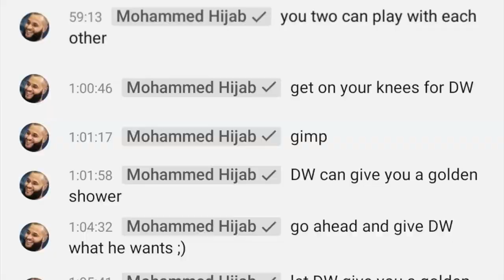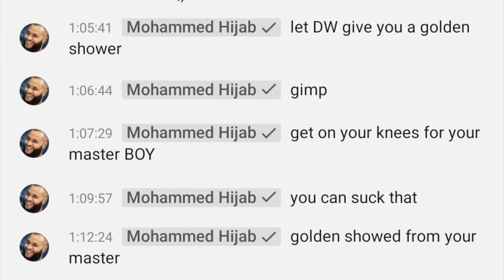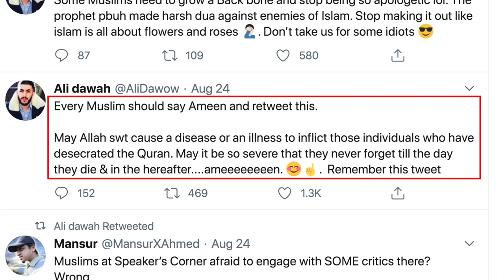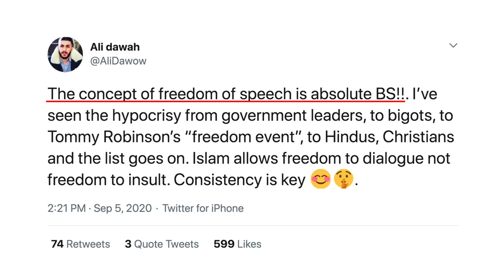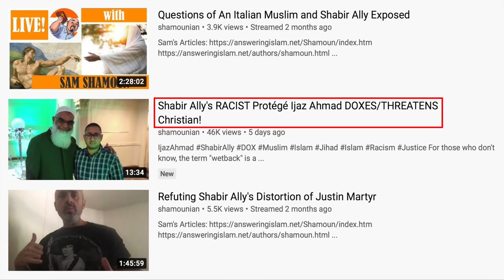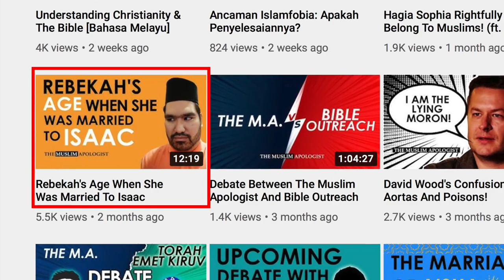My Nemesis Got Arrested For WHAT??? (David Wood)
This is a repost of the Sept 23, 2020 broadcast on the Act17Apologetics YouTube Channel

MENJ, who runs the channel "The Muslim Apologist," was recently arrested on charges of child pornography. His arrest is part of a new pattern emerging among Muslim apologists. Indeed, ever since the infamous "Holes in the Narrative" interview, Sheikh Yasir Qadhi, Mohammed Hijab, Ali Dawah, Farid Responds, Adnan Rashid, Ijaz Ahmad, and now MENJ seem to be sabotaging their own religion. Muslim dawah teams convincing British police to remove Hatun Tash from Speakers' Corner is cause for further concern. David Wood discusses the issue.